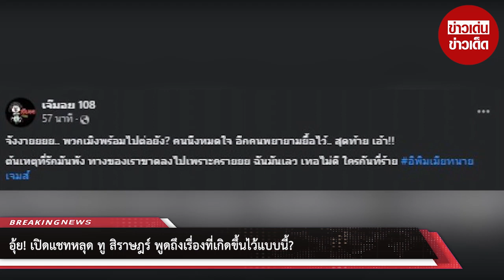อุ้ย! เปิดแชทหลุด “ทู สิราษฎร์” พูดถึงเรื่องที่เกิดขึ้นไว้แบบนี้?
เป็นประเด็นที่ถูกพูดถึงอย่างมากในตอนนี้สำหรับเรื่องราวความรักที่จบลงไประหว่าง "พลอย หอวัง" และ "ทู สิราษฎร์" หลังจากที่ "นิ้ง ชัญญา" ออกมาเคลื่อนไหวโต้กลับไม่ใช่มือที่ 3 อย่างที่หลายคนเข้าใจกัน เรื่องที่เกิดขึ้นนั้นเกิดขึ้นมานานแล้ว อยากให้ทุกคนมูฟออน นิ้งย้ำสถานะตนและทูเป็นแค่เพื่อนกัน เคลียร์กับพี่พลอยแล้วด้วย

ล่าสุดเพจเฟซบุ๊ก เจ๊มอย 108 ได้เคลื่อนไหวโพสต์ภาพแชทจากหนุ่มทู ที่ระบุว่า "ที่จริงเรื่องมันซับซ้อนกว่านี้อะ แต่ผมไม่รู้จะพูดยังไง พูดไปก็เหมือนแก้ตัว มันไม่ควรจะเถิดขนาดนี้"

ทั้งนี้ ทางเพจเจ๊มอยได้แสดงความคิดเห็นต่อว่า "จังงายยยย.. พวกเมิงพร้อมไปต่อยัง? คนนึงหมดใจ อีกคนพยายามยื้อไว้.. สุดท้าย เอ้า!! ต้นเหตุที่รักมันพัง ทางของเราขาดลงไปเพราะครายยย ฉันมันเลว เทอไม่ดี ใครกันที่ร้าย อิพิมเมียทนายเจมส์"

งานนี้ก็ต้องจับตารอดูต่อไปค่ะ ว่าหนุ่มทูจะออกมาชี้แจงขยายความเรื่องนี้ยังไง หรือไม่ อย่างไร

00:00 - Intro
00:10 - News
01:00 - Minute